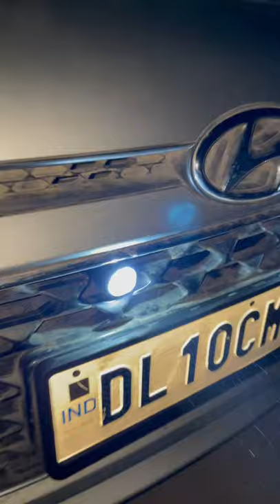Fog lamp Mini drive, for Car and bike also ,